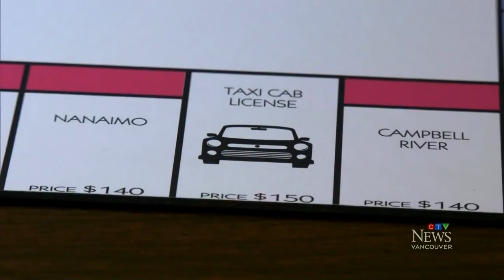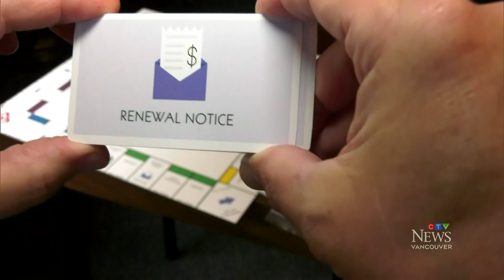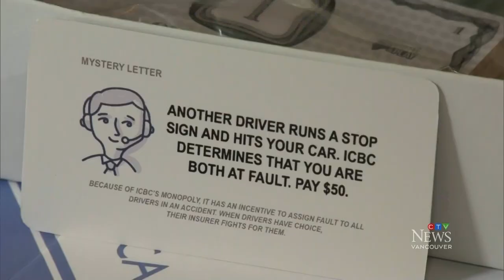Who is behind the ICBC board game?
Someone with deep knowledge of ICBC has put out a new Monopoly parody – and the Crown insurance company isn't laughing.